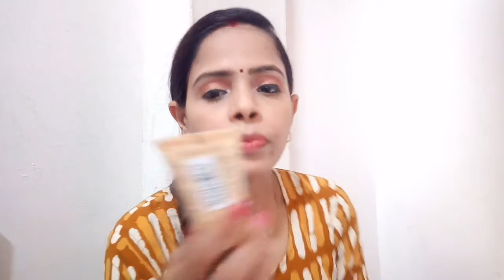SkincareProductUnder Rs.100 |स्किनकेयर सिर्फ Rs.100 में |IndianSkincare ForAllSkinType | Swati Singh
Hello Everyone..!!!

In this video I'm going to share with you Skincare product Under Rs. 100 for all skin type. You can buy other product as per you choice.

All the product shown in this video are from Purplle.com.

1. Biotique Bio Papaya Revitalizing Tan Removal Scrub (50 g) - Rs. 74
2. Alps Goodness Sandalwood Face Wash (100 ml) - Rs. 89
3. Alps Goodness Mulberry & Rose Face Wash (100 ml) - Rs. 79
4. Alps Goodness Sandalwood Face Scrub (30 g) - Rs. 69
5. Roop Mantra Haldi Chandan Face Pack (60 g) - Rs. 70
6. Roop Mantra Multani D Tan Face Pack (60 g) - Rs. 70
7. Alps Goodness Rosewater (50 ml) - Rs. 65
8. Himalaya Refreshing & Clarifying Toner (100 ml) - Rs. 76
9. Alps Goodness Sandalwood Face Gel (30 g) - Rs. 59